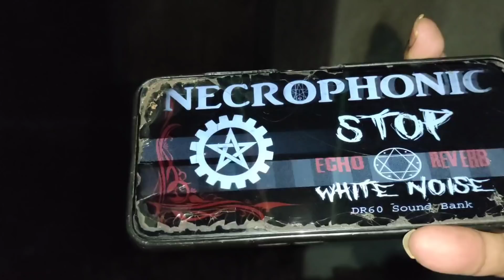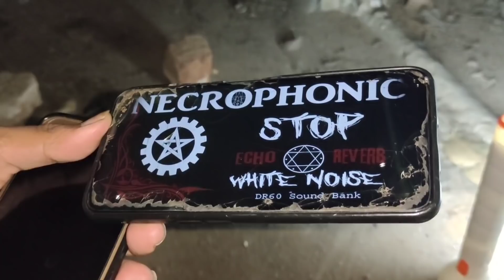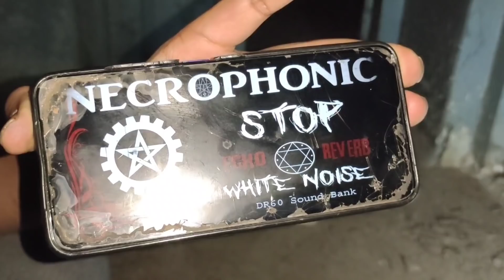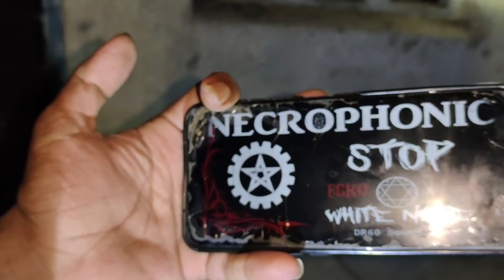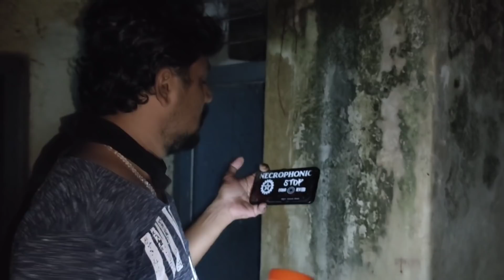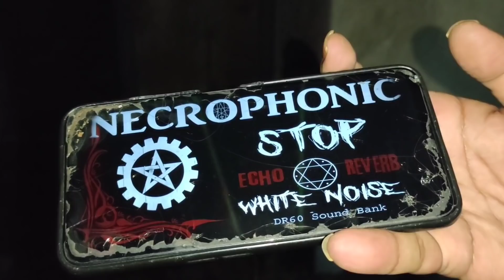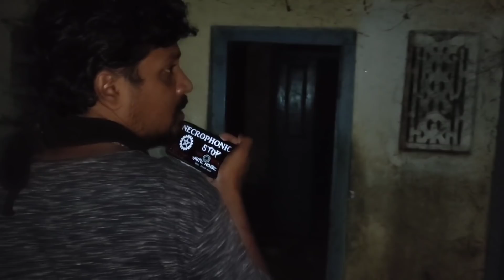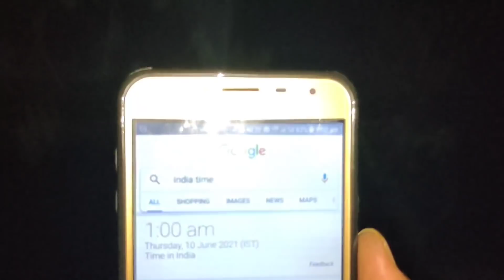దయ్యం తో మాట్లాడిన అనుభవం||communicate with ghost hunting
we talk in horor hunting video we don't need to edid video we are truth ley uploaded video just watch and see and rasool got fever in last yesterday night we went my camara man and me thanks for watching